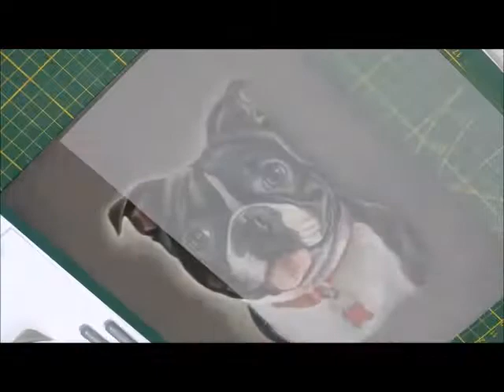How to draw a Boston Terriër with Pastels | BRAYE & PETS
Enjoy my timelapse of the drawing process of this cute Boston Terriër!

Used materials: Stabilo CarbOthello Pastels, Pastelmat, feathersticks, white pen (for detailing) and a kneaded eraser.

for more information.